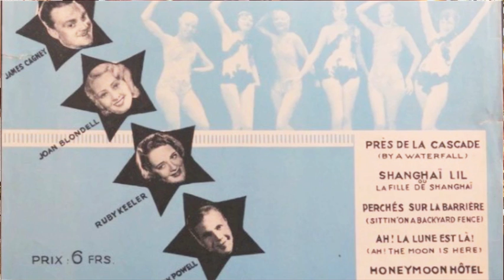Kuhl & Klatt playerpiano, Berlin 1923 plays: "Lydia" & "Près de la cascade" ("By a waterfall")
Kuhl & Klatt playerpiano, pianola, "pneuma" type with mandolin rail, Berlin 1923 (used for entertainment in Belgian café) plays: ""Lydia" & "Près de la cascade"  ("By a waterfall") from: Symphonia / Mezon rolls no. 667 & 668